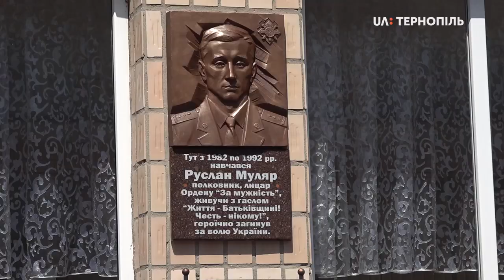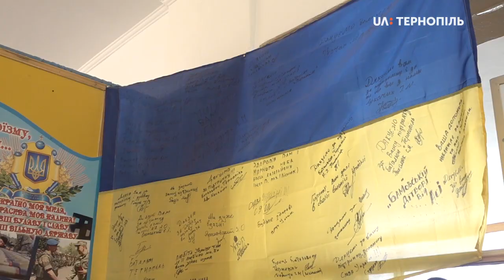Дошка Муляру зош №20 НОВИЙ+лого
Меморіальну Дошку пам’яті тернополянина Руслана Муляра, який загинув у російсько-українській війні,  відкрили сьогодні у Тернопільській школі №20. Там з 1982 по 1992 навчався Руслан Муляр.

Руслан Муляр – був співробітником Служби безпеки України. Пройшов 8 ротацій в зоні проведення АТО та операції Об'єднаних сил. Загинув 26 травня 2018 року під час бойового завдання на Луганщині. Указом Президента України нагороджений орденом «За мужність» ІІІ ступеня (посмертно). Повідомив заступник начальника  управління СБУ в Тернопільській області Ярослав Боднарчук. Нагрудний знак «Гордість Тернопілля», який вручили рідним загиблого Руслана Муляра, заснували 14 лютого 2018 року. Його вручають за заслуги перед Тернопільщиною.